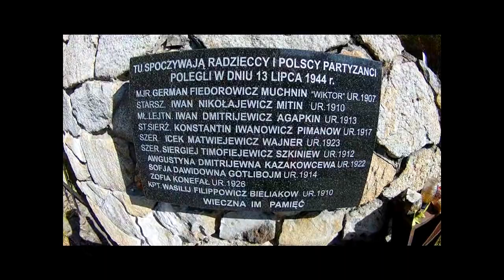Pogórze Przemyskie / ROWEROWO / ZAGINIONY TURYSTA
Październikowy przejazd na trasie Kuźmina - Arłamów - Kalwaria Pacławska - Przemyśl - Kuźmina. 112 km.